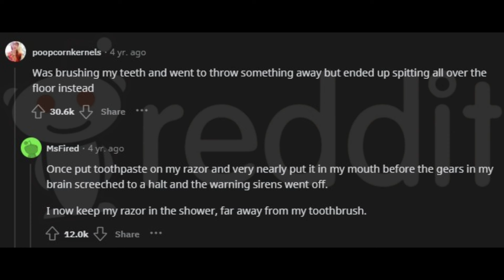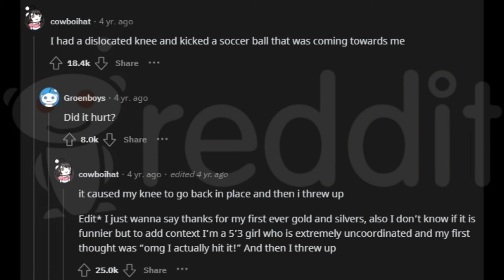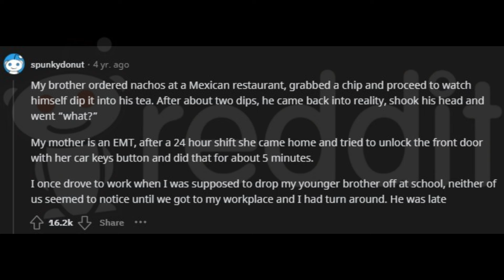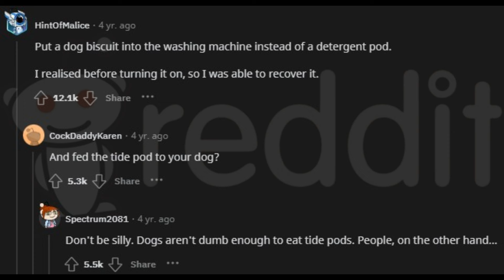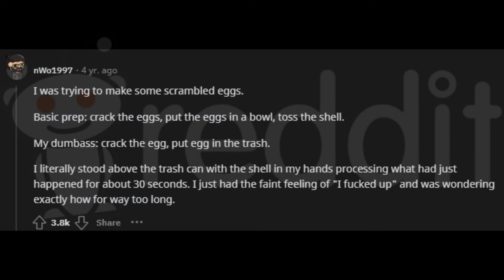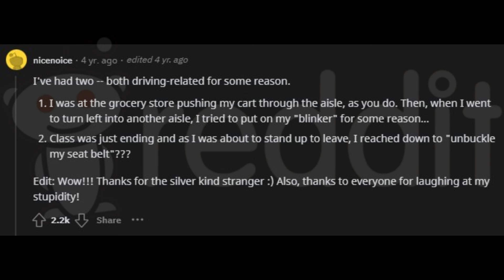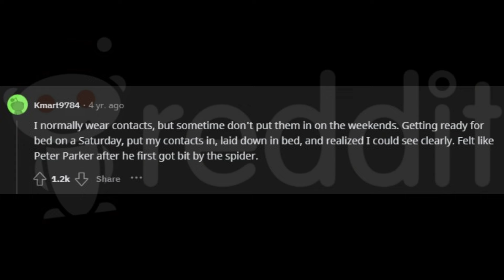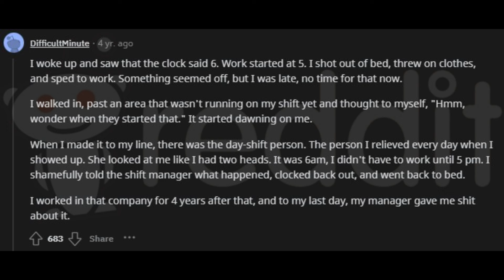Brain on Auto-Pilot: The Funniest Mistakes Ever Made! AskReddit Reveals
Have you ever wondered what happens when your brain goes on auto-pilot mode? In this video, we dive deep into the world of real-life blunders and epic fails that occurred when people's minds were on cruise control. Prepare to be amazed, amused, and maybe even relate to some of the most unbelievable stories shared by the AskReddit community.

From forgetting keys to sending messages to the wrong person, we've all been there. However, the tales we unfold in this video take absentmindedness to a whole new level. Picture this: you're on auto-pilot, going about your day, and suddenly, a hilarious or cringe-worthy moment unfolds. These stories are the real deal, and you won't believe the twists and turns our storytellers experienced.

As we navigate through these auto-pilot fiascos, you'll find yourself laughing, empathizing, and perhaps recalling your own moments of absentmindedness. It's a rollercoaster of emotions, and we guarantee you won't be able to look away.

But wait, there's more! We've compiled the most entertaining and jaw-dropping tales for your viewing pleasure. Each story is a testament to the unpredictable nature of life when our brains switch to auto-pilot mode.

So, buckle up and get ready for a journey into the unexpected.